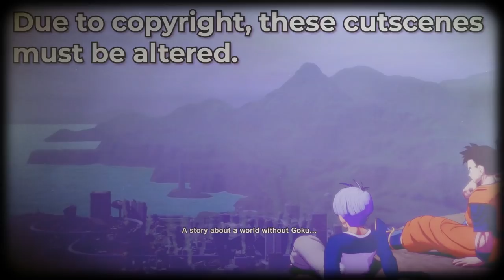Androids, Schamndroids | Dragon Ball Z Kakarot DLC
KaiserNeko and  @Nick Lani  of TFS Gaming (TeamFourStar) plays Dragon Ball Z: Kakarot DLC!